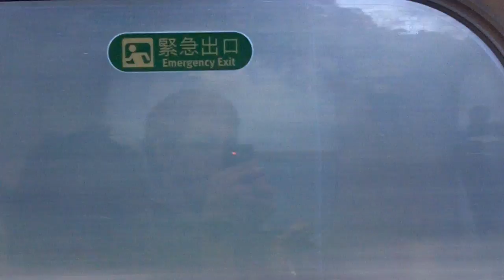ON THE HSR (2.8.11 - YTO Day 39)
Back from the Philippines and recording this video in Taiwan for ya.